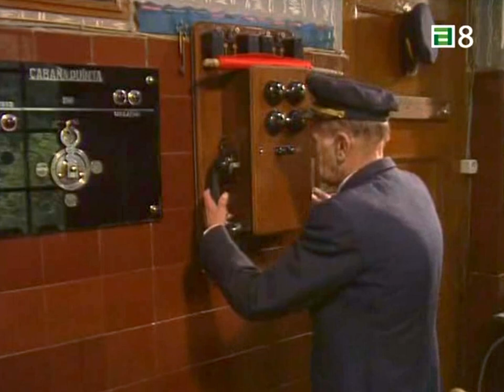Asturias 24 La minería y el carbón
Documentales sobre Asturias de la Televisión pública de Asturias remasterizados en HD